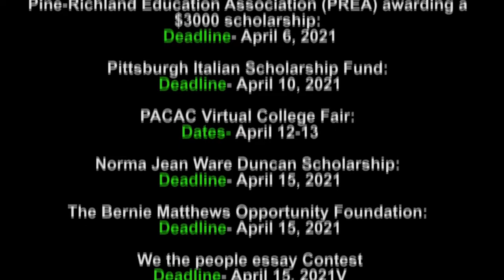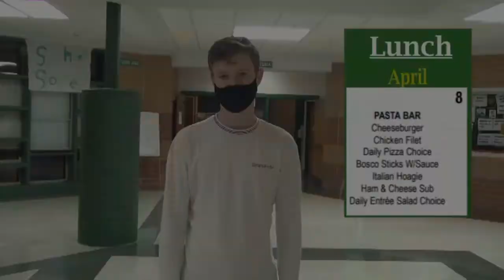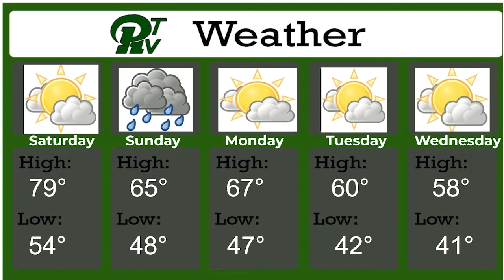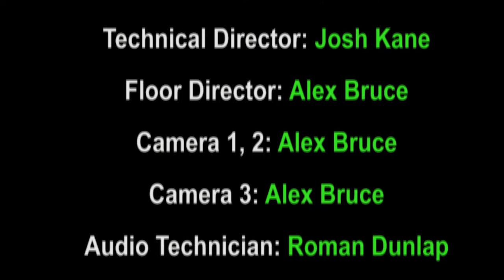PRTVNews 4 8 21 & Activity Period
Pine-Richland Television daily High School Morning announcements for 4/8/2021. Followed by the first half of the home March 30, 2021 Girl's Lacrosse game vs. Mount Lebanon.